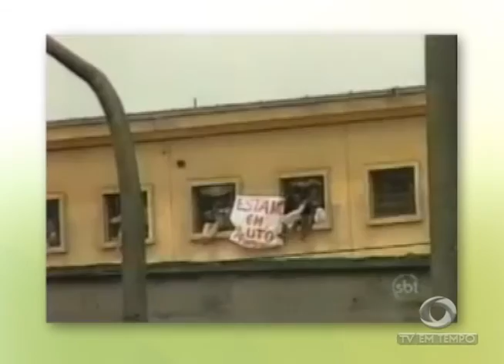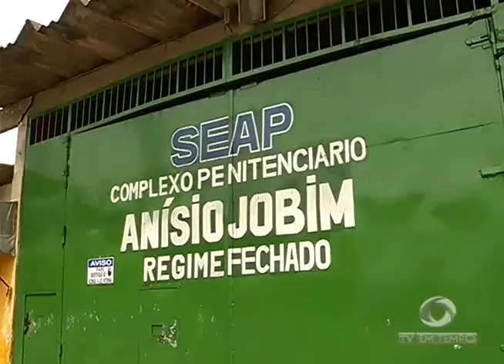BOLETIM EM TEMPO - MANHÃ (04.01.2017)